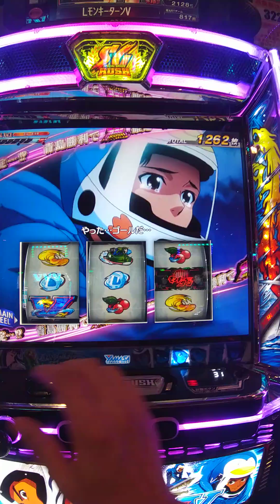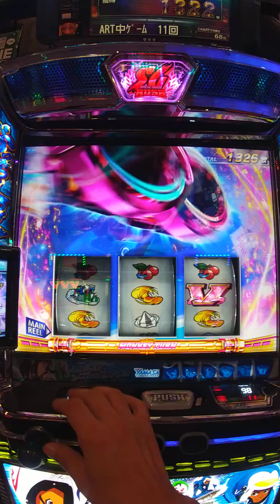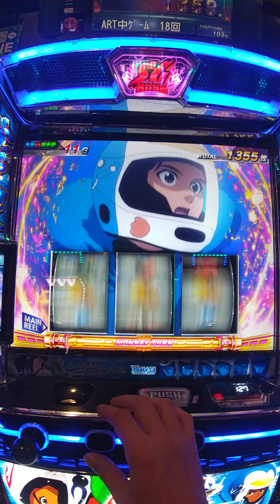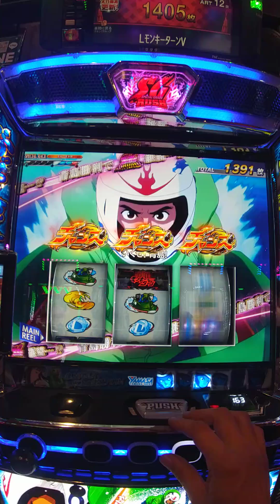スマスロ モンキーターン 青島rush